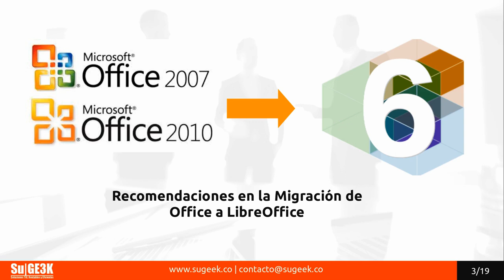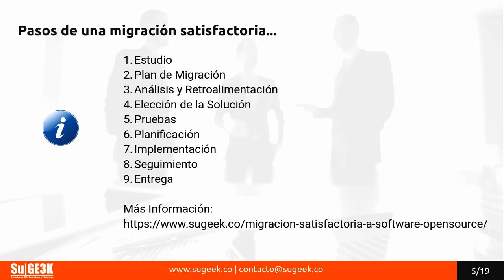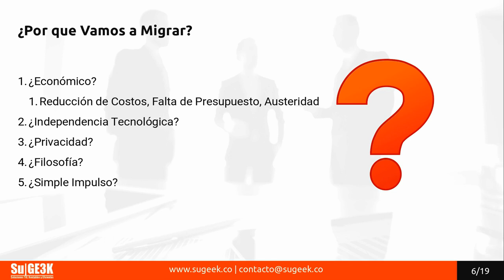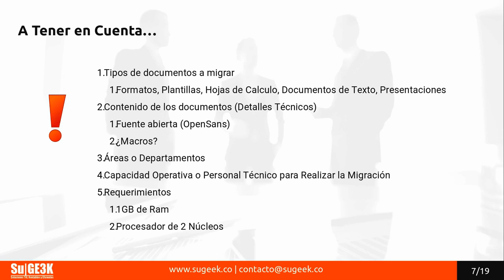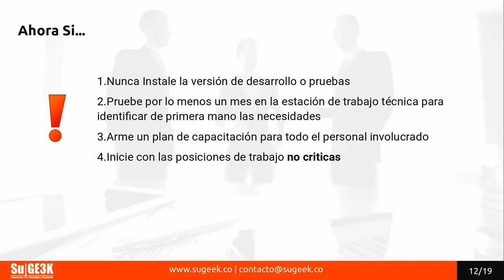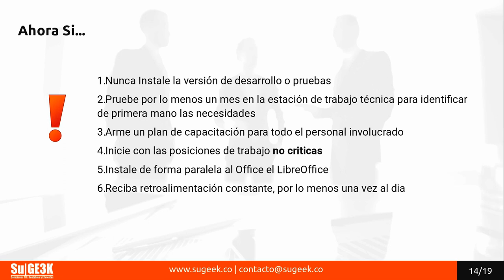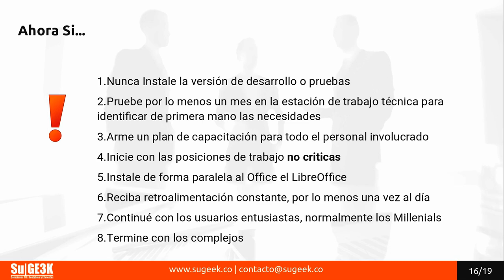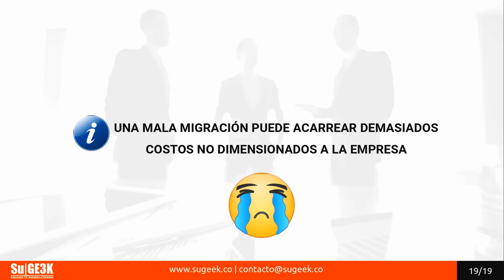Webinar: Recomendaciones en Migración de Microsoft Office a LibreOffice